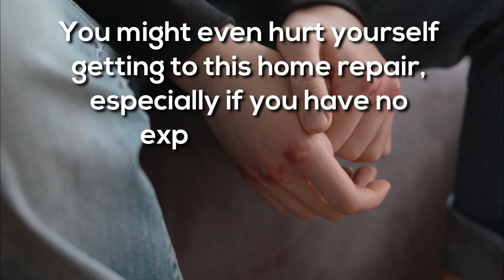Roof Leak Repair Mesa Arizona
Roof Leak Repair Mesa AZ

Whether you want immediate roof repairs or anticipate the need for commercial roof repair services shortly, we can assist you. You'll find a comprehensive choice of service options to meet your immediate needs, as well as preventative roof maintenance to help you get the most out of your roofing investment.

We provide you with a team of skilled roofers that are experts in commercial flat roofing. All members of the Weather Shield team have been trained and qualified. Our team of roofing experts is made up of professionals that provide perfection to every work. They are experienced and talented at re-roofing and flat roof repair. Roof Leak Repair Mesa AZ also provides emergency leak response. If your building or house leaks, call us to locate the cause and stop it!

Roof Leak Repair Mesa AZ also offers the most significant brands at the most competitive pricing. Our team provides top-of-the-line roofing products and services at a low cost.

Whatever the cause of your leaking roofs, you'll want them repaired quickly and correctly. At Roof Leak Repair Mesa AZ, we have a team of experienced roofers who can help you!

We will take care of all your handyman work!